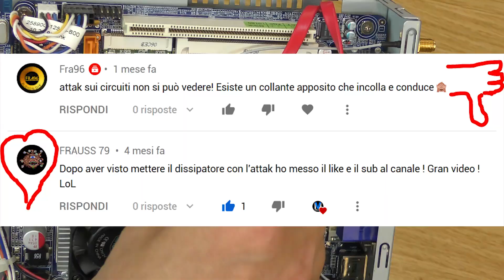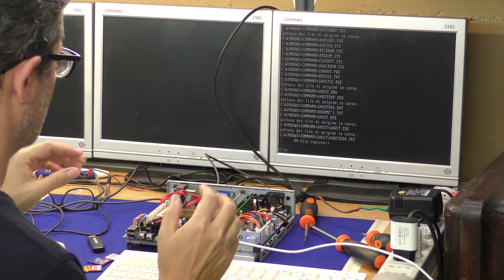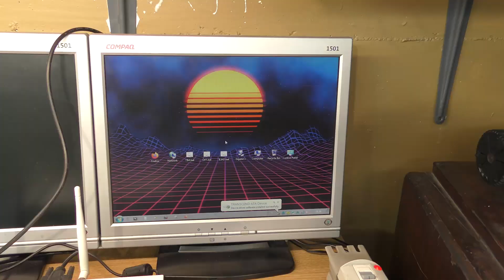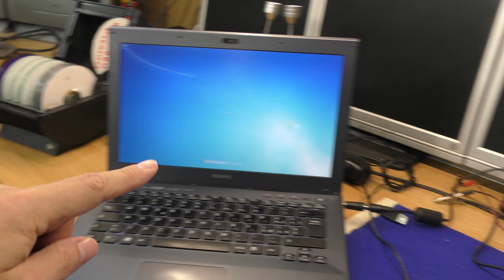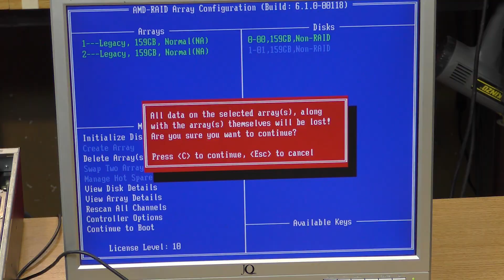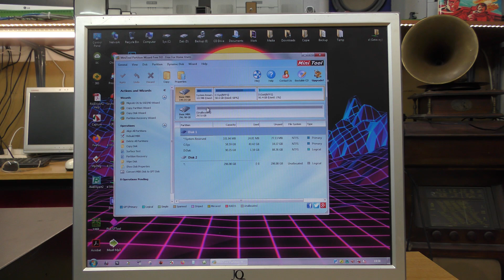I computers dei matti - Non usate l'Attak!!!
🎞 NON USATE L'ATTAK PER I DISSIPATORI DELLE CPU!!! Usatelo eventualmente su un chipset di cui non ve ne frega nulla, ma non sulle CPU!

Va bene usate l'Attak, il Bostik, fate un po' come vi pare! L'importante è che restiate SANI!

NON FACCIAMO RIPARAZIONI, ASSISTENZA, VENDITA E ACQUISTO.
MVVblog è un canale di tecnologia a scopo di intrattenimento.